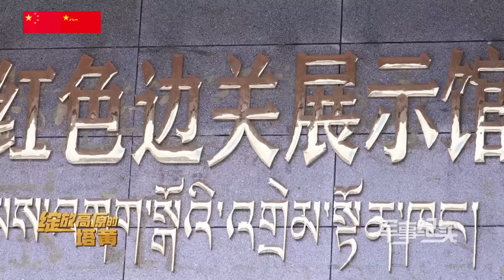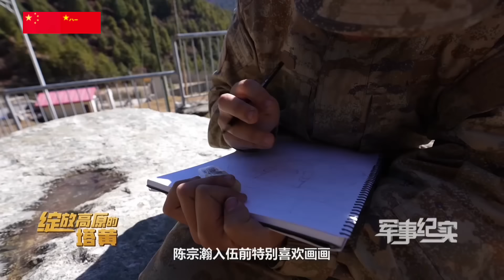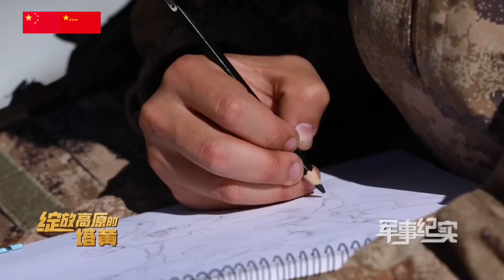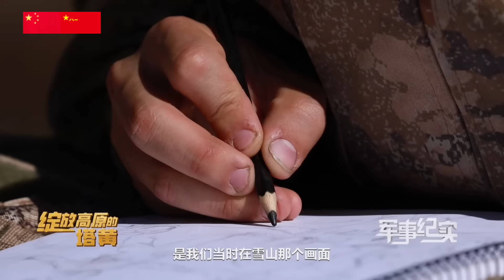海拔5千米，新兵首次巡逻面临哪些挑战？终生只开花一次！塔黄为何深受官兵喜爱？为国戍边守门！走进解放军西藏日喀则边防团/PLA Tibet Shigatse Border Guard Group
本期节目主要内容：在海拔3500米的解放军西藏日喀则军分区某边防团，班长邹云江已是16年的边防老兵了，他荣立过1次二等功，4次三等功，对这里的边防生活非常熟悉。他要带领新兵从海拔3500米到5000米完成巡逻任务，一路上险情不断。这一次，邹云江为什么要独自上山捡种子？这些种子会是用来做什么的呢？00后”新兵一趟巡逻路下来，收获了什么“宝贝”
The main content of this program: In a border defense regiment of the Tibetan People's Liberation Army's Shigatse Military Division at an altitude of 3,500 meters, squad leader Zou Yunjiang has been a border defense veteran for 16 years. He has won 1 second-class merit and 4 third-class merits. He is very grateful to the people here. Border life is very familiar. This time, why did Zou Yunjiang go up the mountain alone to pick up seeds? What will these seeds be used for?